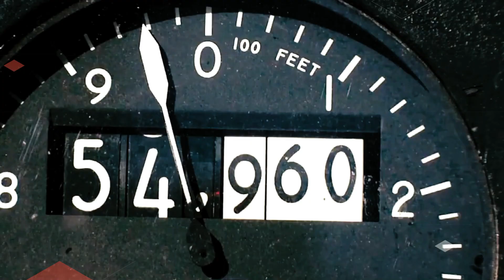Good Job! Nagpadala Ang Japan ng 2 F-15 Fighter Jet sa Pilipinas Para sa Pagsasanay sa Air Defense